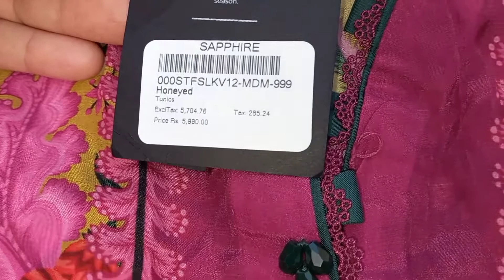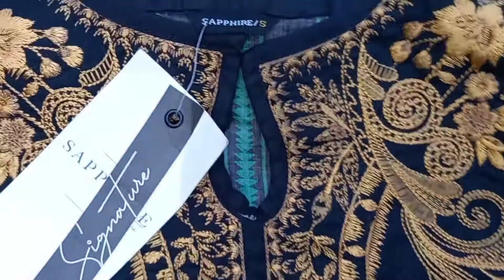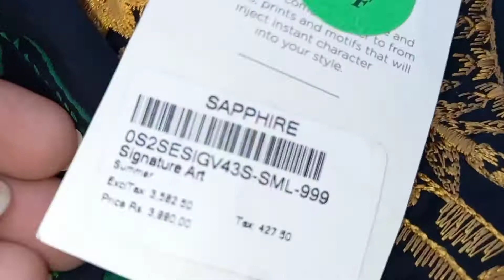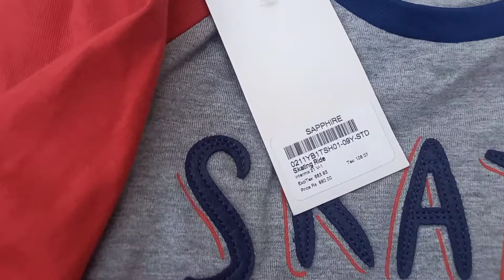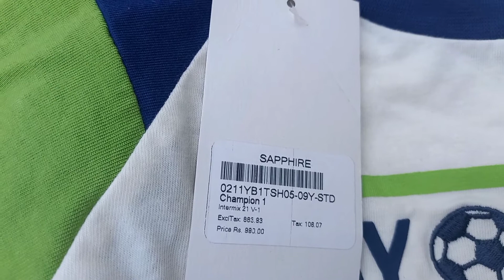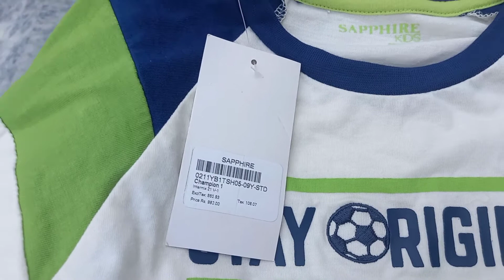Sapphire Shopping Haul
Hi
welcome back ❤
plz